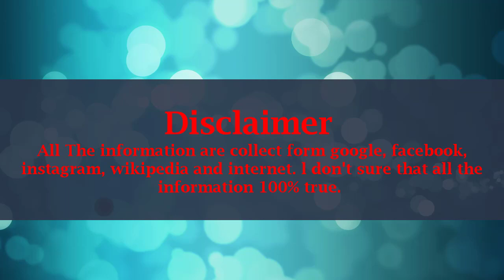Lala Kent Lifestyle, Songs, Net Worth, Boyfriends, Husband, Age, Biography, Family, Facts, Wiki !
Name: Lauryn Kent
Nickname: Lala
Birth Date: September 02, 1990
Age: 28 (2019)
Born place: Salt Lake City, Utah, United States
Occupation: Model, Actress, Singer